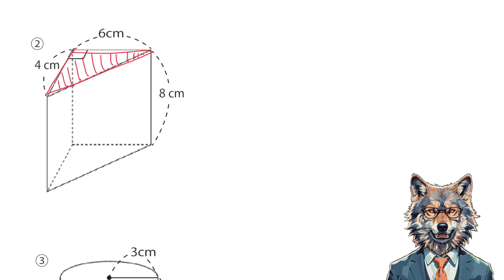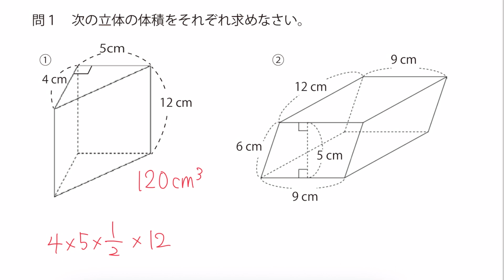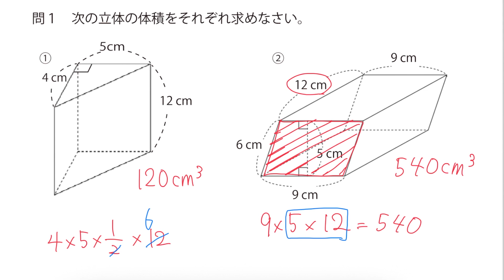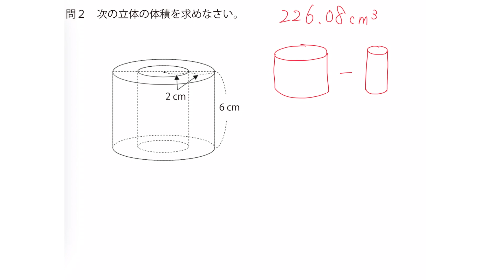小６算数・柱体とすい体②・柱体の体積